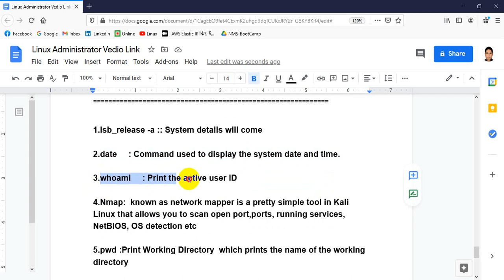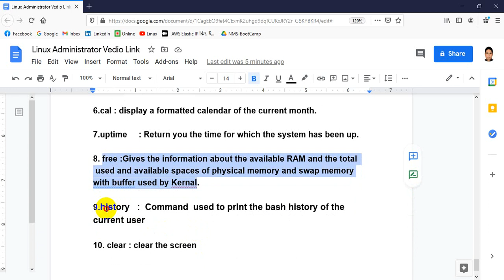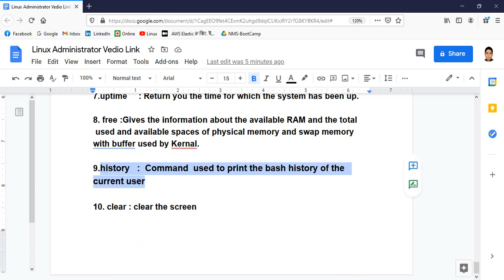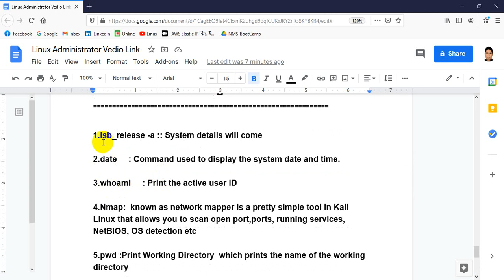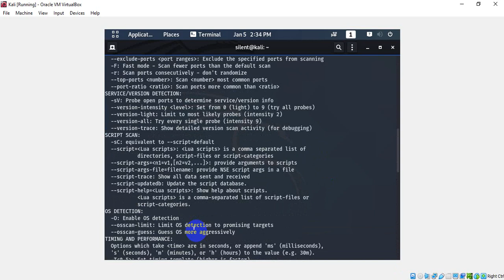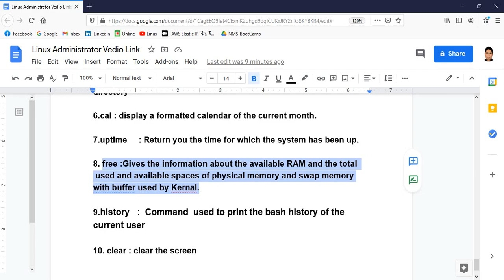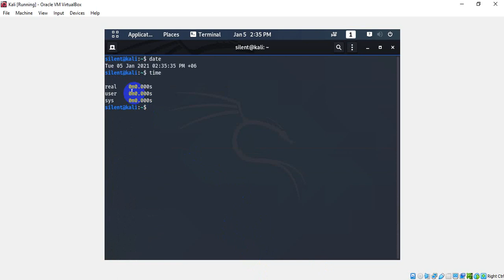Kali Linux Commands Tips & Tricks For Beginners Part-1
1.lsb_release -a :: System details will come
2.date  :- Command used to display the system date and time.
3.whoami :- Print the active user I
4.Nmap:-  known as network mapper is a pretty simple tool in Kali
Linux that allows you to scan open port,ports, running services, NetBIOS, OS detection etc
5.pwd :- Print Working Directory  which prints the name of the working directory
6.cal :- display a formatted calendar of the current month.
7.uptime     : Return you the time for which the system has been up.
8. free:-Gives the information about the available RAM and the total
 used and available spaces of physical memory and swap memory with buffer used by Kernal.
9.history :-  Command  used to print the bash history of the
current user
10. clear : -clear the screen